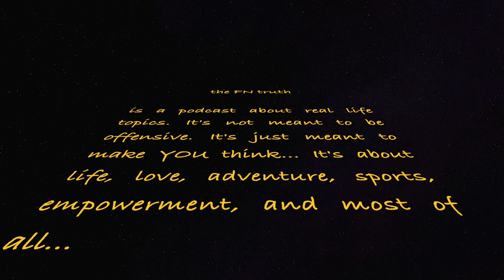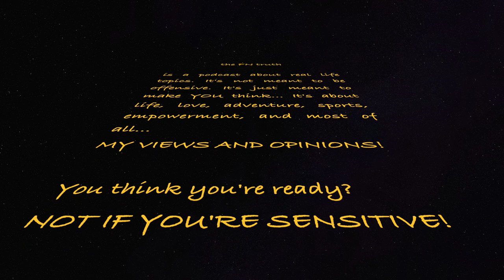Interview with Carolyn Wilson Part 1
An Interview with Carolyn Wilson Part 1. Carolyn Wilson is an author/filmmaker that did a documentary on her life called, "The Good Life". She shares stories about her childhood being a victim of rape and being a survivor. For more videos visit my YouTube channel "ChrisHurstProduction" ChrisHurstProduction theFNtruth theFNtruthPodcast RealTalk podcast YouTube Facebook Instagram @fntruth on instagram